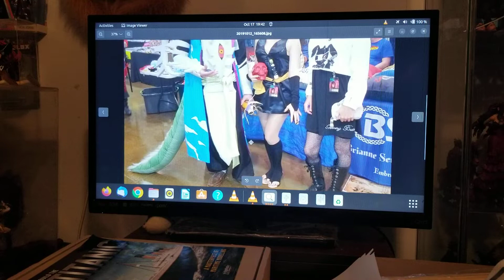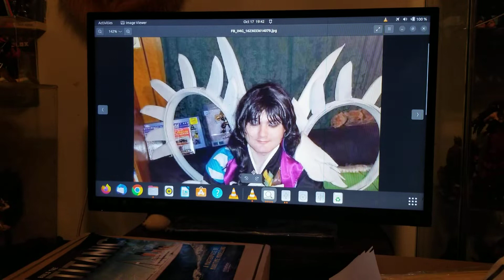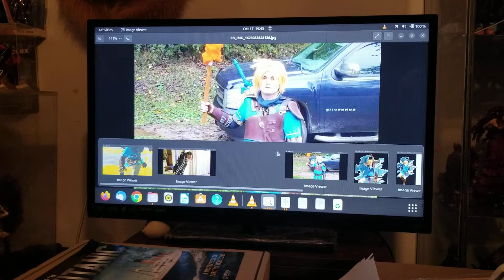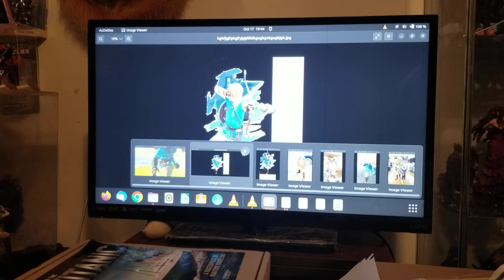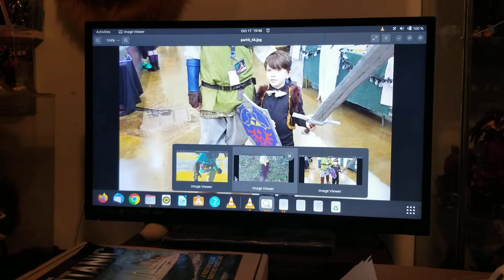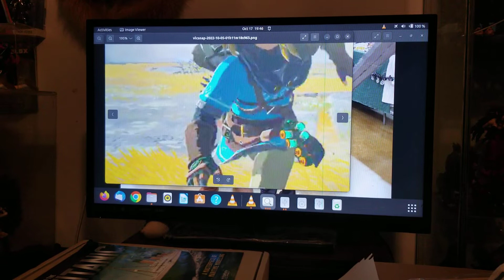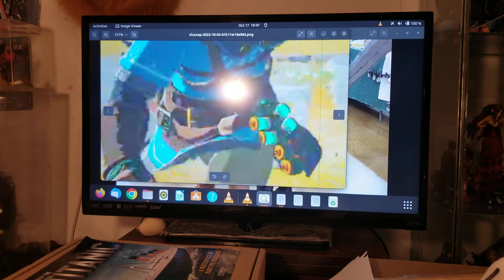my cosplay stuff and the beginning of the legend of zelda tears of the kingdom cosplay